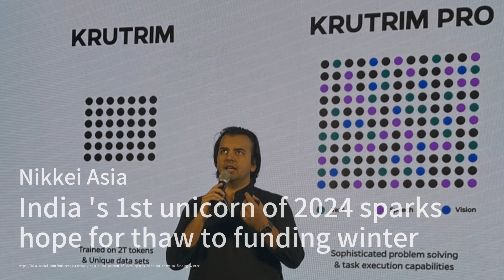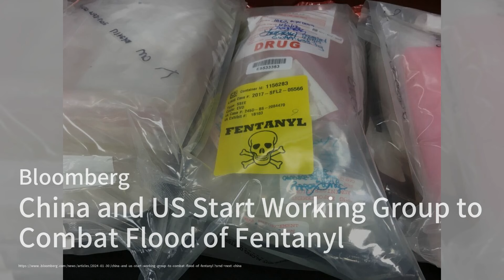边境危机粉碎拜登移民希望；日本特使会见因涉嫌间谍活动被中国拘留日本人；电动汽车股票曾价值千亿美元，现在面临着黯淡未来：新聞焦點20240131